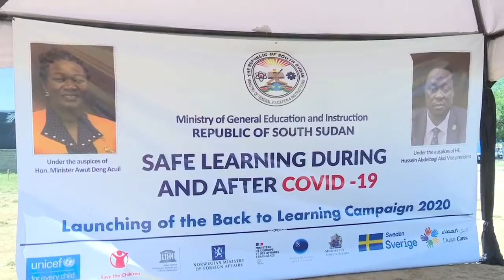GO ' BACK TO SCHOOL 2020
the official reopening of the schools after the outbreak of the COVID-19.
report by Gatwich Wal